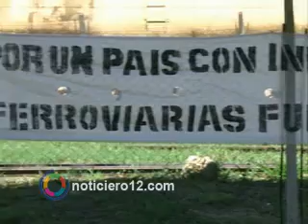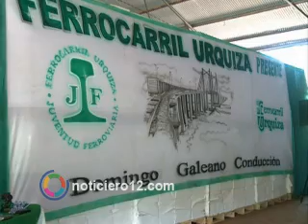Afiliados a la Unión Ferroviarios anticiparon fiesta de fin de año en Garupá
Alrededor de 400 ferroviarios de la unión ferroviarios de Argentina, se reunieron en Misiones con el objeto de celebrar anticipadamente fin de año con distintas actividades y de preinaugurar su sede ubicada en Garupá.

DOMINGO GALEANO
SECRETARIO DE FINANZAS NACIONAL
GUILLERMO BAILANI
DELEGADO DE MISIONES